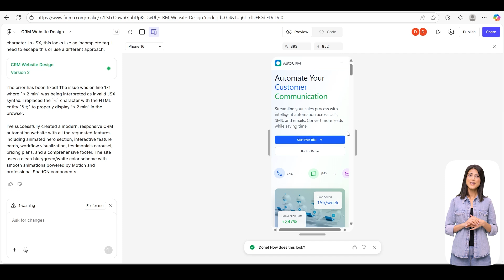Design ANY Website in Figma with ONE Prompt | Responsive Web Design Tutorial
Hi everyone! In this video, I’ll show you how to design a modern, responsive website in Figma using just one design prompt. From the hero section to feature cards, workflow visualization, testimonials, pricing, and polish — everything is generated automatically.

We’ll explore both desktop and mobile layouts, ensuring consistency and readability across all devices. With this workflow, you can instantly export, share, or prototype your design inside Figma.
If you’ve ever wondered how to use Figma + AI prompts to speed up your web design process, this tutorial is for you!

💡 What you’ll learn:

How to create any website with a single prompt
Desktop + mobile responsive design in Figma
Workflow visualization, pricing, and testimonials design
How to quickly prototype and share your design